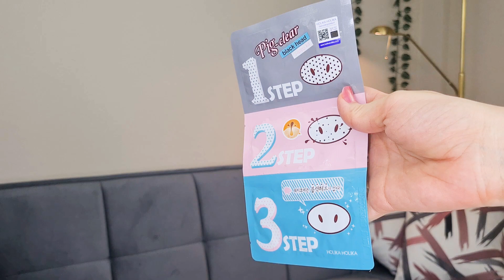Empties - Produse Terminate | Multe produse favorite din Vara 2023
In acest video cu empties va prezint o multitudine de produse de ingrijire a tenului si corpului dar si multe produse pentru par de care m-am folosit in ultimul timp si care spre suprinderea mea au fost chiar bune. Dupa cum o sa vedeti si in recenzii, am avut norocul sa dau peste multe produse care sa-mi placa si care sa devina usor favoritele mele.

Care sunt produsele sau parfumurile de la Avon si Oriflame lansate recent care va plac?